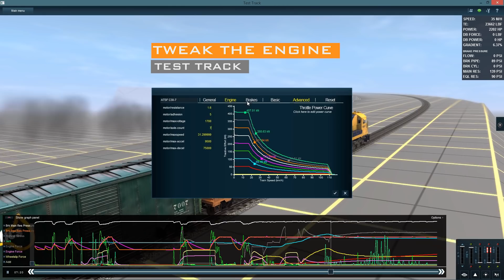Trainz: A New Era - Official Release Trailer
Trainz: A New Era is the latest release in the Trainz franchise, developed to raise the simulation genre to new heights with stunning graphics, realism and accuracy. Explore the world of today and travel back in time to relive the glory days of railroad history.

Standard Routes:
• ECML Kings Cross
• Chesapeake & Ohio RR, Hinton Division
• Kickstarter County
• Healesville

Deluxe Routes:
• Avery – Drexel
• Warwick to Wallangarra
• Season Town
• BiDye Traction Railroad

Over 350,000 additional pieces of content available for FREE via the Download Station